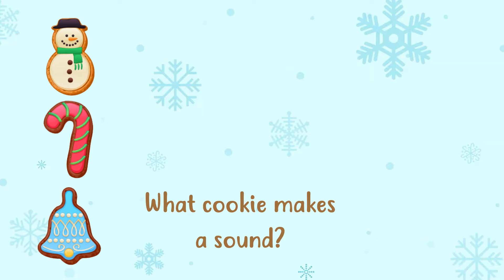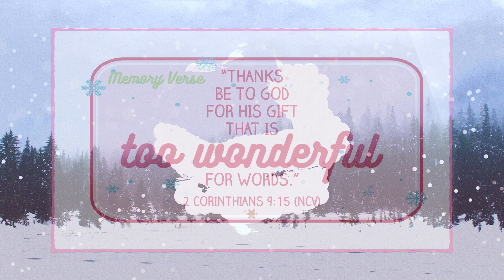HollyJollyKitchen Preschool Lesson 2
God Can Do Anything
Today, kids will be learning about Mary's Good News. And Good News for all of us!